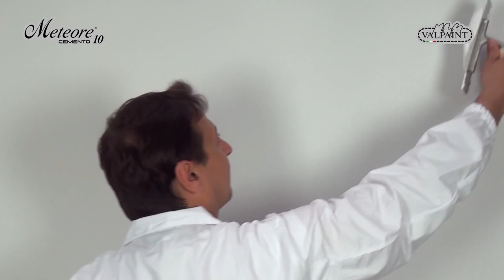METEORE 10 CEMENTO Effet CEMENTO LEVIGATO / ميتیور 10 سیمینتو تأثير الإسمنت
هل تبحث عن طريقة لمنح جدرانك الداخلية مظهرًا عصريًا وأنيقًا  اكتشف ميتیور 10 سیمینتو تأثير الإسمنت المموه من فالبينت،
 وهو طلاء جدران داخلي مائي يقلد مظهر الإسمنت المموه.
هذا الطلاء مثالي للمطابخ والحمامات وغرف المعيشة، ويمكن تخصيصه باستخدام مجموعة متنوعة من الألوان والتشطيبات لخلق مظهر فريد. اتبع خطوات هذا الدليل لتعلم كيفية تطبيق ميتیور 10 سیمینتو تأثير الإسمنت المموه والحصول على جدار داخلي عصري وأنيق في منزلك